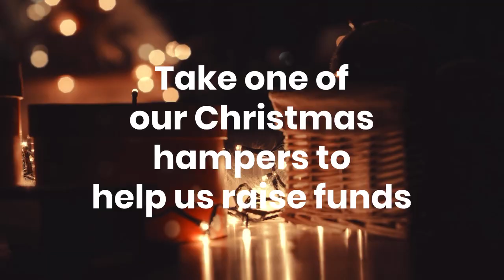Supporting Lindsey Lodge this Christmas